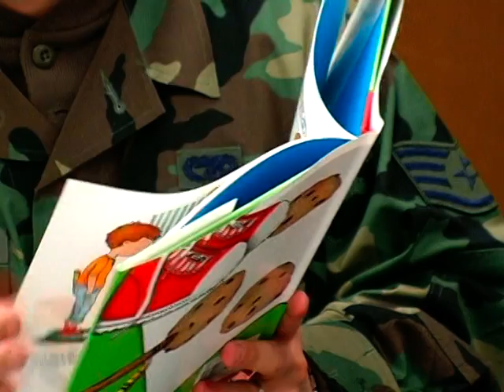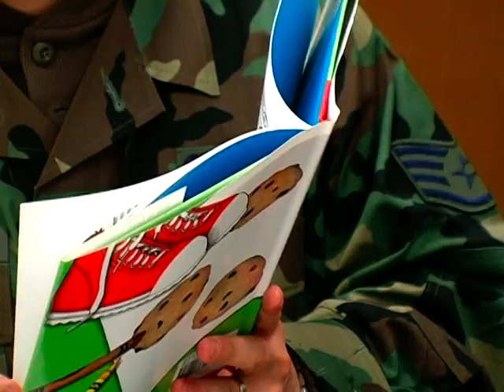USO Book Reading Program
If you're stationed at Osan and your young children are back in the US, check out this FREE program from the USO... It'll be a gift that will be cherished forever.